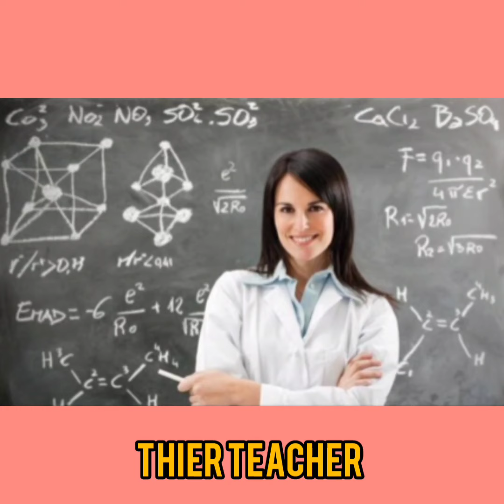Normal people vs blinks part 6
lmage credits

Listen ad-free with YouTube Premium
Song
June
Artist
Bobby Richards
Album
June